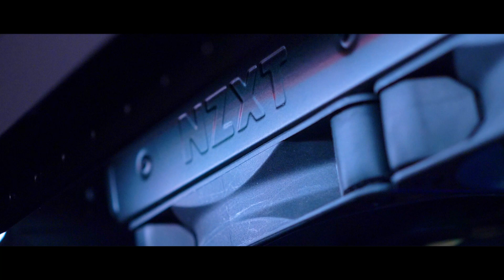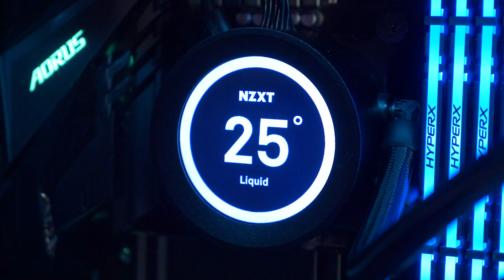UMA TELA DENTRO DO PC? - Watercooler NZXT Kraken Z73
O watercooler NZXT Kraken Z73 tem uma TELA LCD! O que isso significa? Significa que nós podemos colocar absolutamente tudo lá. Tudo MESMO! Hoje a gente fez o unboxing e instalamos essa belezinha no PC (geladeira) do Damiani!

• Uma Produção Damiani & Rolandinho  •